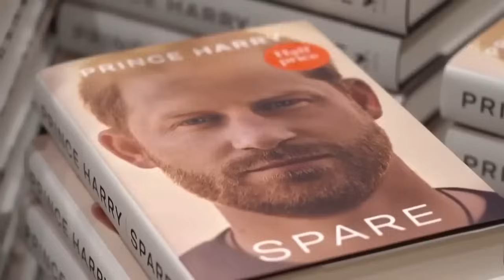Is She Playing Cat and Mouse With the Kids? (Meghan Markle)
There is the suggestion that Harry´s Wife is using the children as pawns, is this accurate?